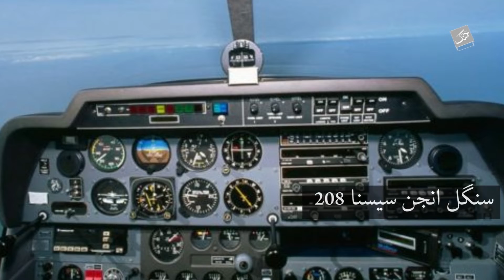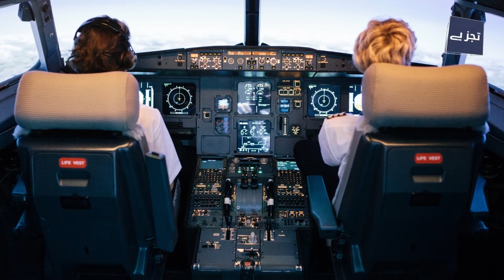Passenger Lands Small Plane After Pilot Falls Sick | Daily Jang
It usually takes years of experience to fly a plane, but you may be surprised to learn that a passenger with no experience in handling a flight managed to land a plane safely at a Florida airport at that time.

Must Watch:
Imran khan mentioned Ayyan Ali in attock jalsa | Ayyan Ali Responds To Imran Khan | Daily Jang